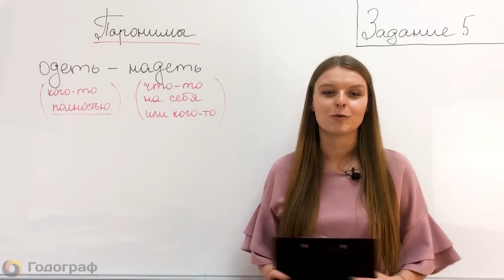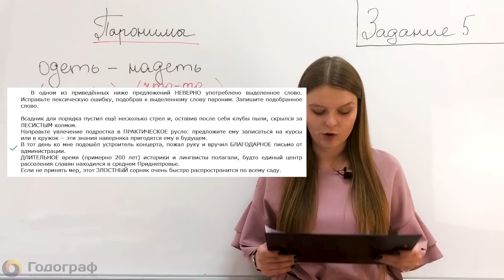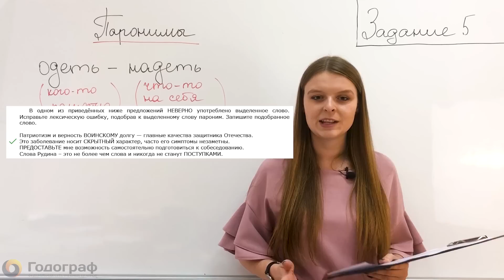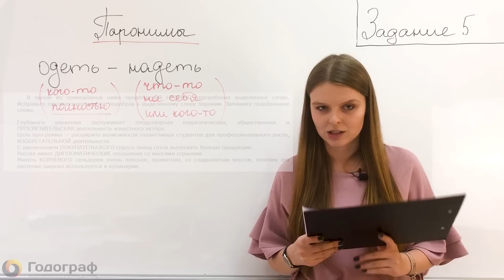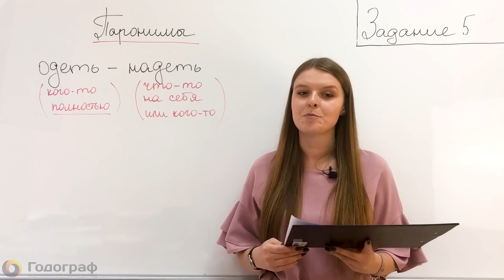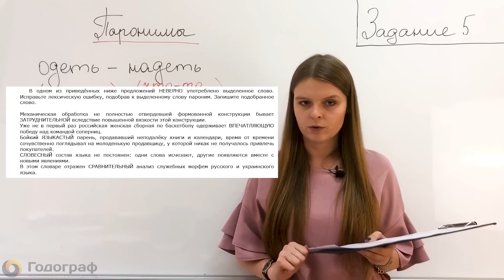ЕГЭ по Русскому языку. Задание 5. Теория и практика. Паронимы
В 5 задание ЕГЭ по русскому языку вам нужно различать паронимы – слова, похожие и по значению, и по написанию, но разные по смыслу, исходя из контекста употребления.